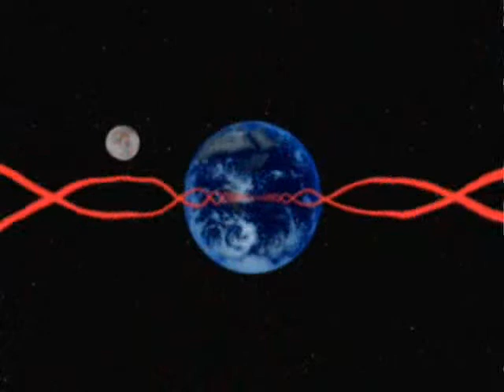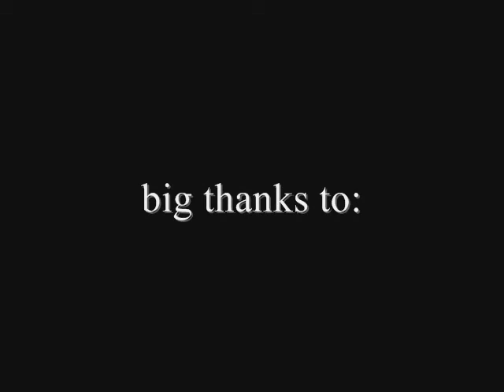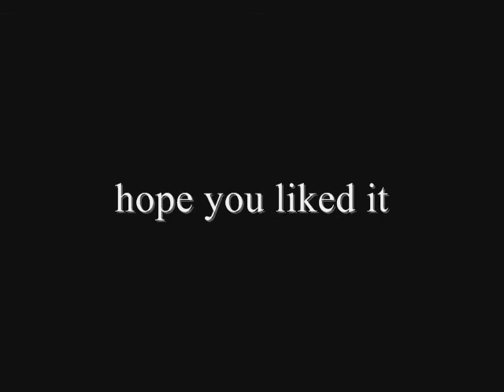Sand Harlock or enter the noo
a friend of me likes metallica very much and after listening to this song one to many times the idea of using this song to Captain harlock came to me as it really fits with the creepy ass noo and their way of scearing pepole. dont know if Harlock got to show of as much as I wanted but I am really pleased with the lipsync part in this one.
feel free to tell me how I did